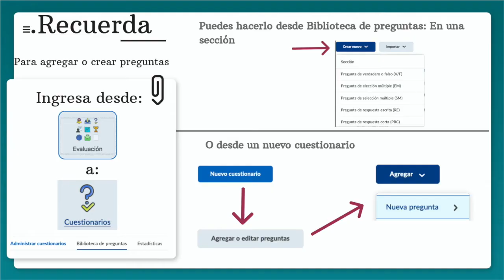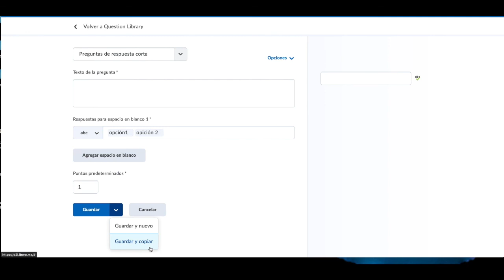Exámenes - Pregunta de respuesta corta (PRC)